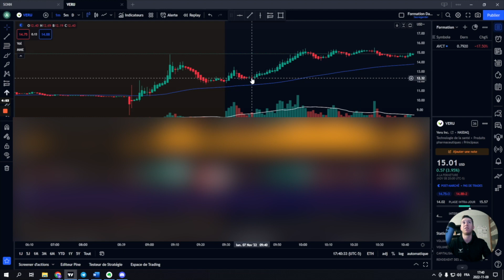Un extrait d'analyse de la formation DAY TRADING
Dans cet extrait de la formation Day Trading, Anthony discute du stop loss, du target et des tailles de position. Bonne écoute!

D*Trading c’est quoi❓
D*Trading a été fondé en 2018 par François J-Dubois, un trader accompli avec plus de 28 ans d’expérience sur les marchés financiers! D*Trading propose une éducation de qualité aux investisseurs qui souhaitent gérer leur portefeuille de façon autonome.

Pour rejoindre notre groupe Facebook comptant déjà plus de 15 000 membres 👇😍

Pour rejoindre notre page Instagram et découvrir de nombreuses astuces 👇✅

- L’équipe D*Trading!

DIVULGATION DE RISQUE
La négociation d’actions, Forex ou tout autre produit financier comporte un niveau de risque élevé et peut ne pas convenir à tous les investisseurs. Les performances passées ne représentent pas les résultats futurs. Le degré élevé d'effet de levier peut être profitable et aussi vous nuire. Avant de décider d'investir, vous devez examiner attentivement vos objectifs d'investissement, votre niveau d'expérience et votre appétit pour le risque. La possibilité existe que vous puissiez subir une perte de tout ou d'une partie importante de votre investissement initial et donc vous ne devriez pas investir de l'argent que vous ne pouvez pas vous permettre de perdre. Vous devez être conscient de tous les risques associés aux opérations boursières et demander un avis à un conseiller financier indépendant si vous avez des doutes. Le contenu de cette page est à titre informatif et éducatif seulement et n'est pas et ne doit pas être interprété comme un conseil professionnel financier, d'investissement, fiscal ou juridique. D*TRADING ne peut être retenu responsable de pertes financières dues aux décisions personnelles du client.